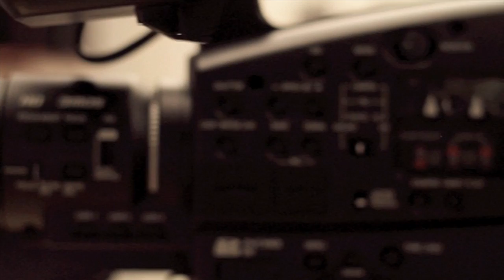Festugen 2013 - Gasbox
Gasolin kopibandet Gasbox, spiller på Torvet i Festugen 2013, efterfulgt at et interview med forsangeren.